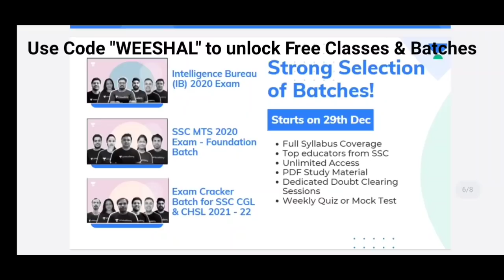SSC ने Fraud Candidate को चिट्ठी लिखी😳। SSC Document Verification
Challengers Batch
In this batch, top educators within SSC Category will be covering important topics under their respective subjects. Learners preparing for CHSL, CGL 2020 can gain benefit from this detailed batch. The lessons will be delivered in Hindi and the notes for the same will be provided in English. All doubts of the learners will be clarified during the doubt clearing sessions.

Brahmastra Batch
In this batch, top educators within SSC Category will be covering important topics under their respective subjects. Learners preparing for CET 2020 can gain benefit from this detailed batch. The lessons will be delivered in Hindi and the notes for the same will be provided in English. All doubts of the learners will be clarified during the doubt clearing sessions.

Wifistudy's सफलता बैच
In this batch, top educators within SSC Category will be covering important topics under their respective subjects. Learners preparing for SSC CGL & CHSL 2020 can gain benefit from this detailed batch. The lessons will be delivered in Hindi and the notes for the same will be provided in English. All doubts of the learners will be clarified during the doubt clearing sessions.